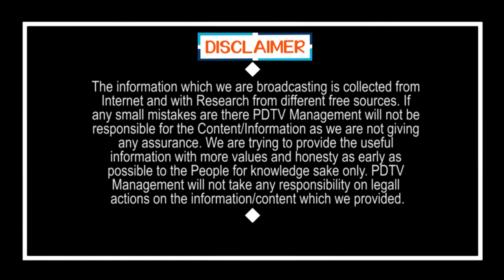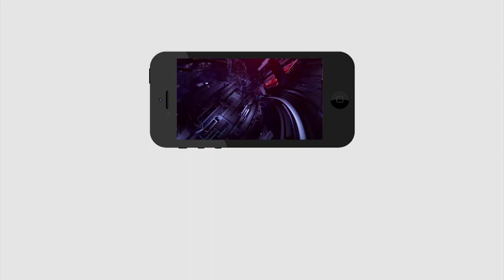Public Talk | CM Jagan Ruling | Local Body Elections | Govt Schools | పబ్లిక్ టాక్ | PDTV News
Public Talk | CM Jagan Ruling | Local Body Elections | Govt Schools Opening| పబ్లిక్ టాక్ | PDTV News